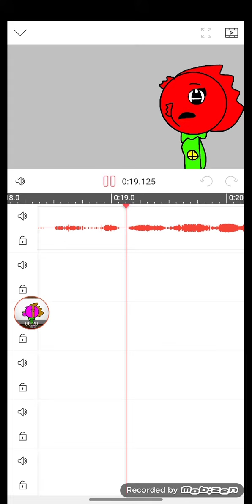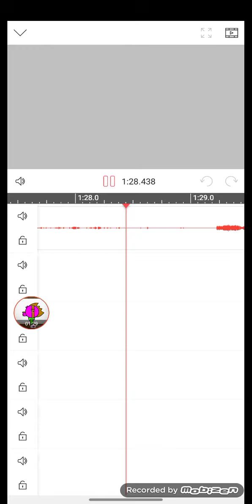1918 firelight cruz sings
it's coming soon